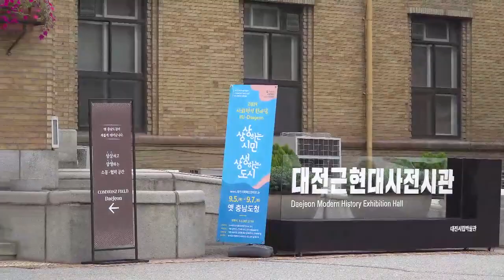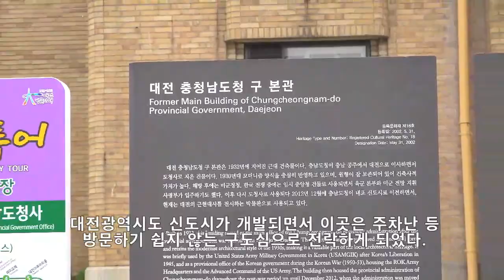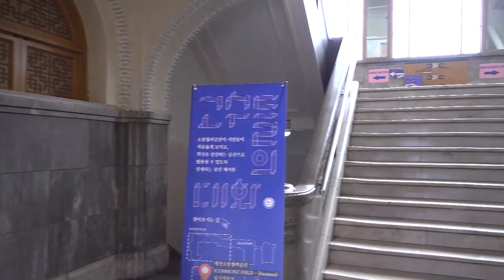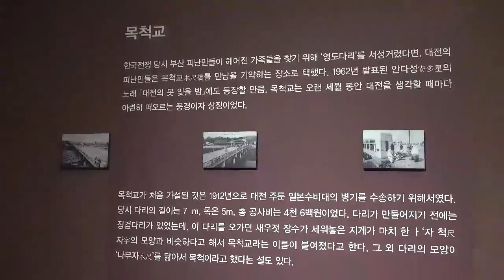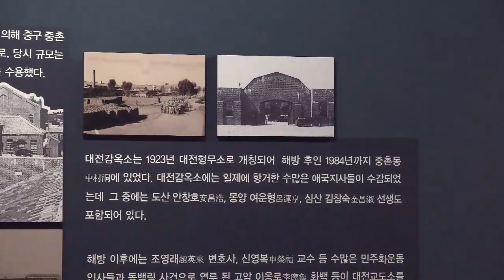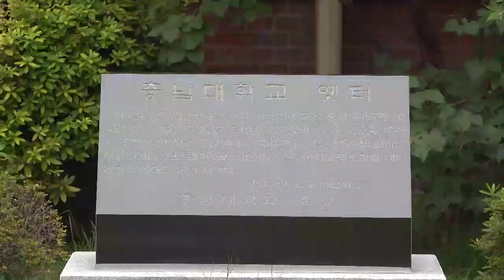대전 도시의 발생, 대전근현대사 전시관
대전의 역사를 알기 위해서는 대전근현대사 전시관을 방문
대전의 역사는 현대화의 역사이기에 개항역사가 곧 대전의 역사
경부선과 호남선의 철도개통은 대전도시의 생성의 시발점이다.
충남도청은 자연스레 공주에서 대전으로 이전할 수 밖에 없었고
대전은 대욱 비약적으로 발전하게 된다.
1970년 경부고속도로와 호남고속도로도 대전을 기점으로
개통하게 되어 명실상부한 국토의 중심이 된다.